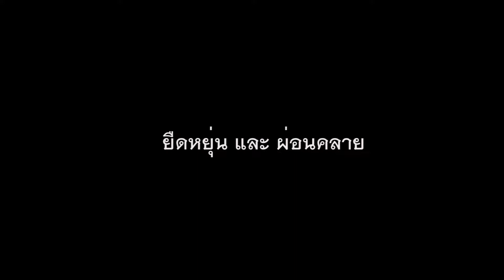คัดบอลที่สเปน l the water boy l ep 12 adjust new plan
คัดบอลที่สเปน จุดเริ่มต้นการเดินทางของคนที่มีใจรักฟุตบอล ที่เริ่มต้นจากติดลบ และ กำลังจะก้าวไปเป็นนักฟุตบอลอาชีพที่สเปน
ช่องทาง